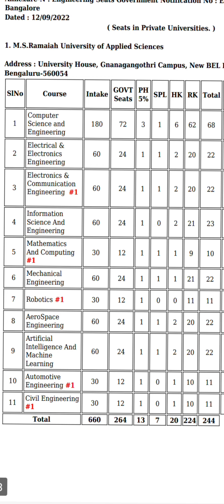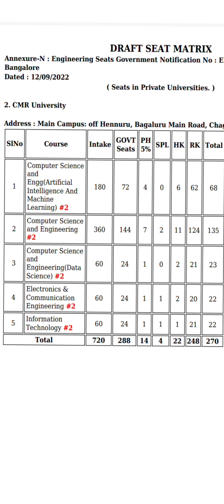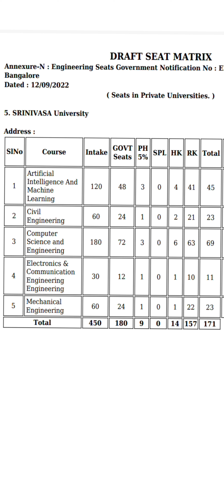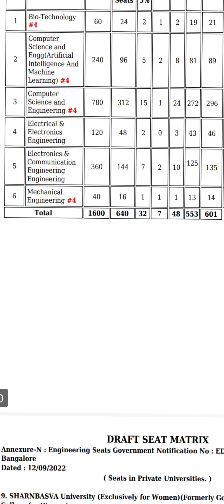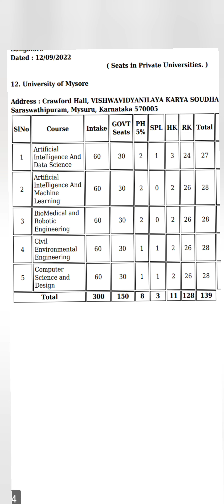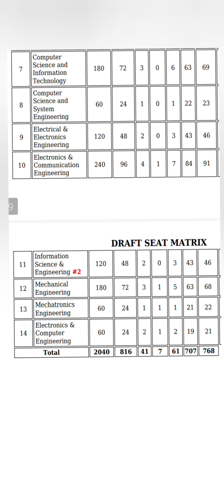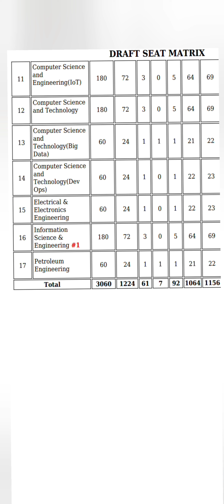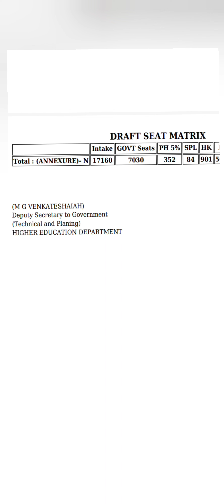Top engineering colleges in Bangalore|best comedk colleges list|KCET seat matrix 2024